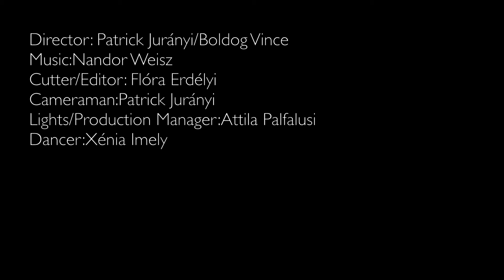2014-67 INsoundOUT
by Patrick Jurányi (HU)